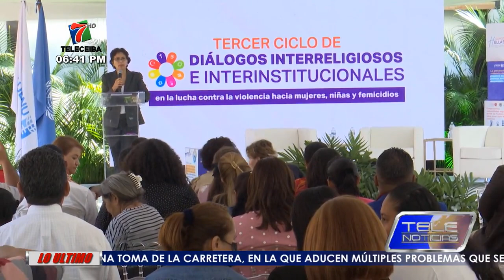Iglesia-ONU acuerdan defender de violencia a las mujeres a todo nivel en Honduras.